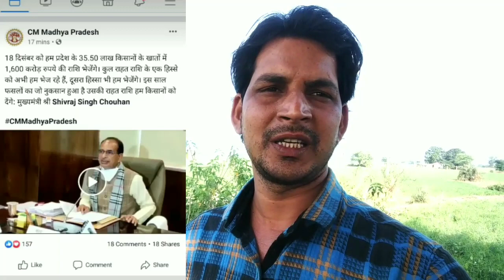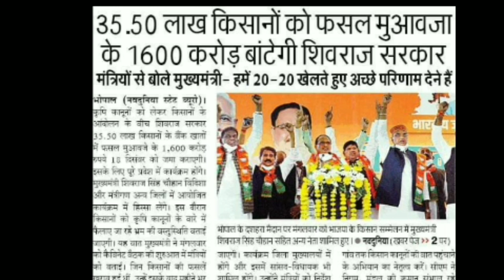किसानों के खाते में 1600करोड़ रुपए बांटेगी मध्य प्रदेश सरकार।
दोस्तों नमस्कार हमने इस वीडियो में किसानों की खरीफ की फसल खराब हुई थी उसमे मध्य प्रदेश सरकार ने बहुत ही अच्छा निर्णय लिया है सभी किसानों के खाते में मध्य प्रदेश सरकार डालने जा रही है मुआवजा की राशि 18 दिसंबर को हर जिले में होंगे कार्यक्रम